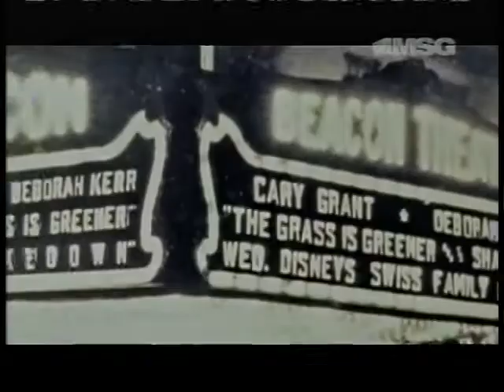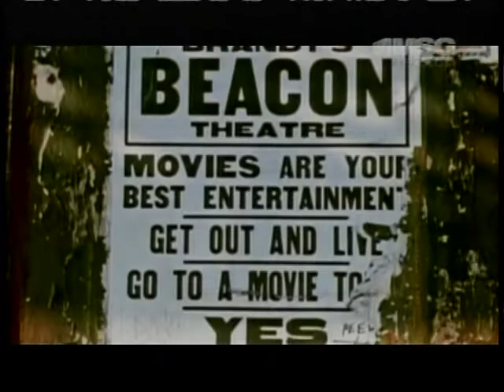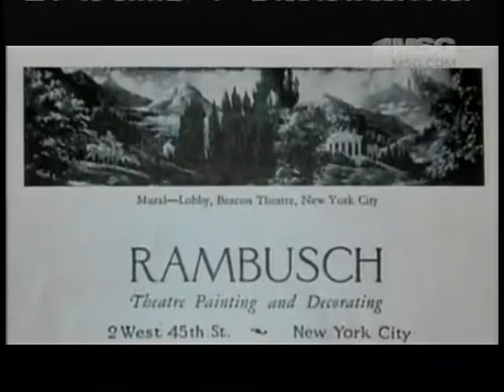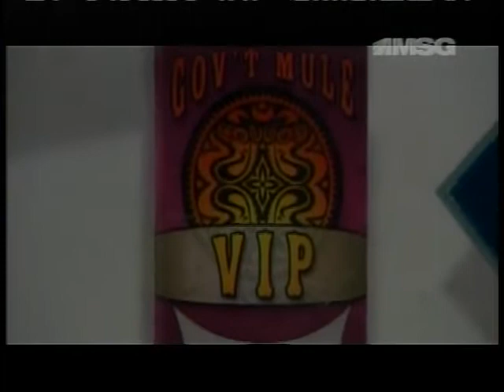Beacon Theater - Legend - Documentary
GlobalTubeTruth needs your support.  Creating, editing, and uploading new videos takes a lot of time and effort. Please show your support by contributing to our fund to help cover the costs.  Your support is appreciated.